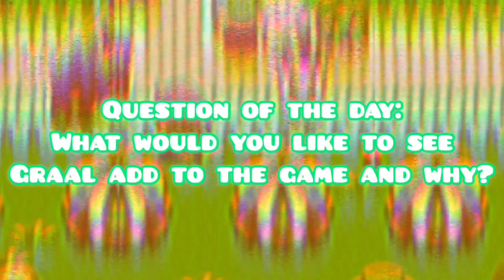New clothes Lavender’s Clothing Store: Graal Classic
Do y’all like the body’s